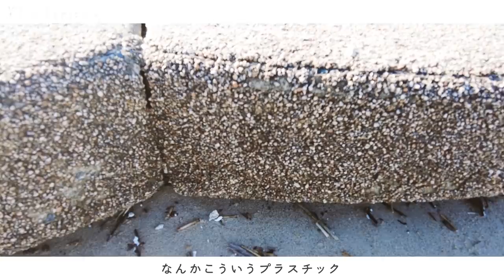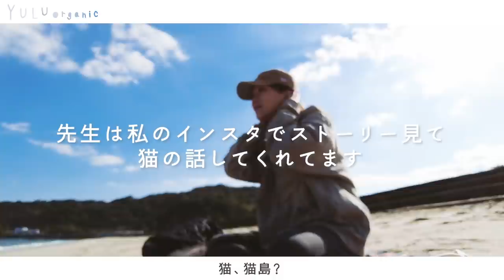【Vlog】お久しぶりですのご挨拶【ビーチヨガ/ビーチクリーン】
冒頭眉毛が海苔みたいであることと、
後半のヨガシーンは撮影失敗してひたすらのぼんやり映像であること、
以上の２点、どうかご容赦ください。

またゆるやかに、ぼちぼちとYoutubeやっていきます。

YULUorganic